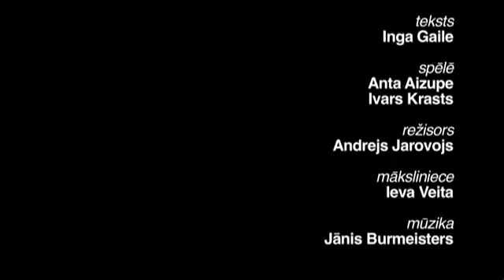Āda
„Āda" ir Ingas Gailes poētiskā valodā sarakstīta luga par Ādamu un Ievu mūsdienu Rīgā, kuras varoņu mīlestības meklējumus pilsētas, naudas un slavas kārdinājumu džungļos izspēlē aktieri Ivars Krasts un Anta Aizupe.

Pirmizrāde 2011. gada 6. novembrī Ģertrūdes ielas teātrī.

Teksts: Inga Gaile
Spēlē: Anta Aizupe, Ivars Krasts
Režisors: Andrejs Jarovojs
Izrādes māksliniece: Ieva Veita
Plakāta autore: Līga Koklača
Mūzika: Jānis Burmeisters